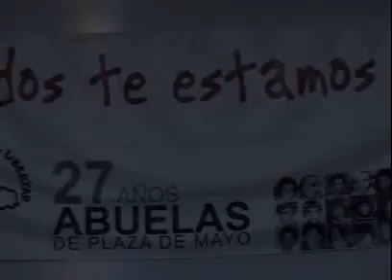MERCOCIUDADES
XII CUMBRE DE MERCOCIUDADES